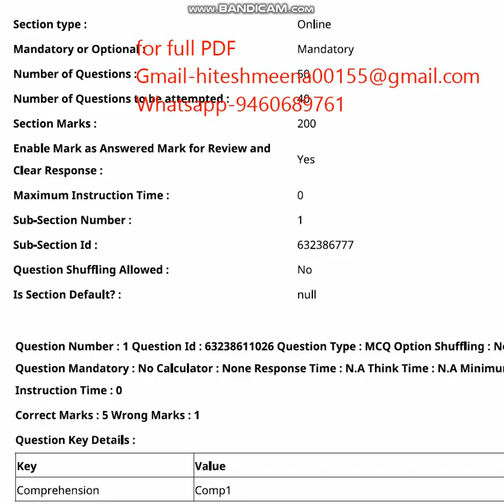CUET UG JAPANESE 2023